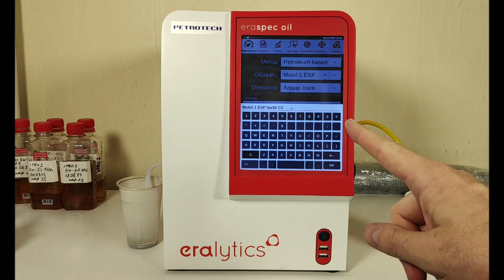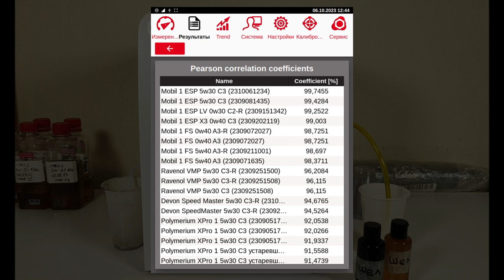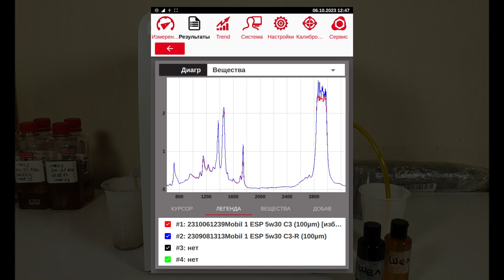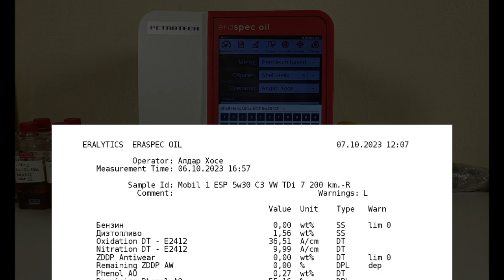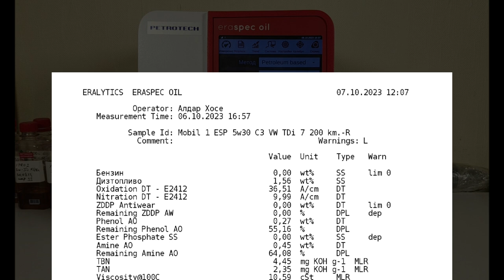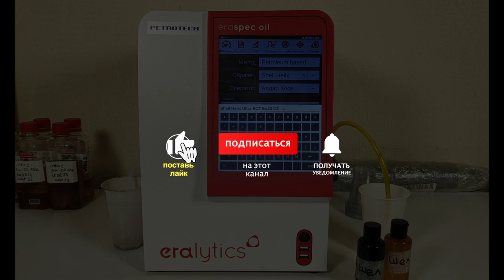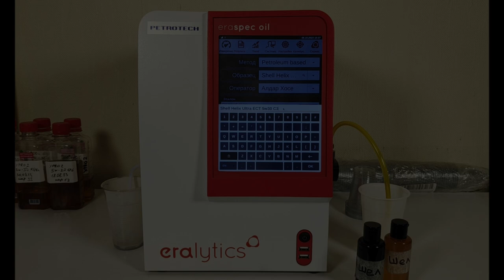Mobil 1 ESP 5w30 VW Touareg TDi 7 200 km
Максим из Мурманска, прислал образцы масла Mobil 1 ESP 5w30 С3.
Эксплуатировалось в Volkswagen Touareg II, 2017
с мотором (3,0 TDi, CRCA) 245 сил.
используется автозапуск, ЕГР отключен, чип-тюнниг.
пробег на масле 7 200 км., (70% трасса)
топливо Лукойл (иногда Роснефть)

Благодарю Максима за образцы и поддержку канала.